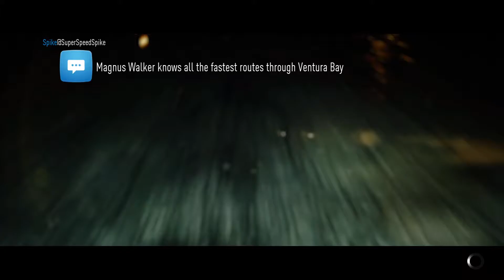Need For Speed Gameplay Episode 7